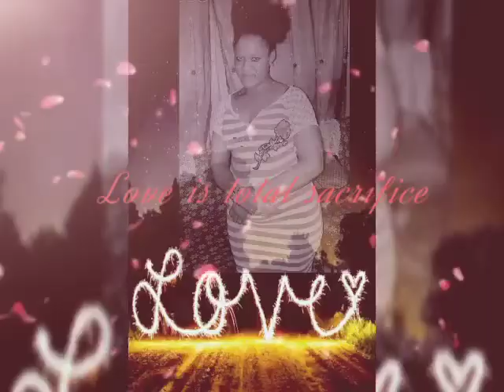6 mai 2020